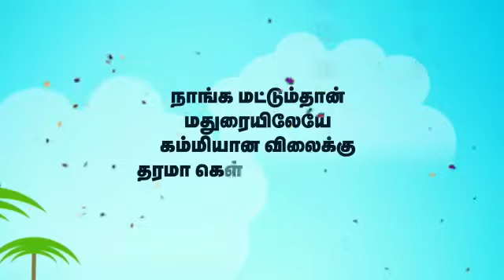SOLLAMATTEN MEN’S WEAR MADURAI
டி_ஷர்ட்_Rs_40
ஷர்ட்_Rs-230
ஷர்ட்_FORMAL Rs_170
ஜீன்ஸ்_BRANDED Rs_450
ஜீன்ஸ்_வெறும்_ரூ_450-முதல் !!!

#450-ரூபாய்_இருந்தா_போதுங்க !!!

உடனே_வாங்க !!! I